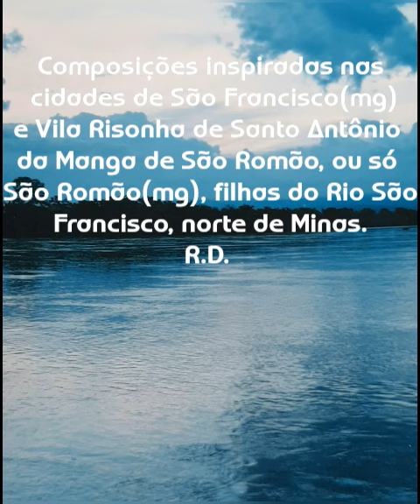Brincando no lixo (Rafael Duarte)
O Rio São Francisco que corri em mim